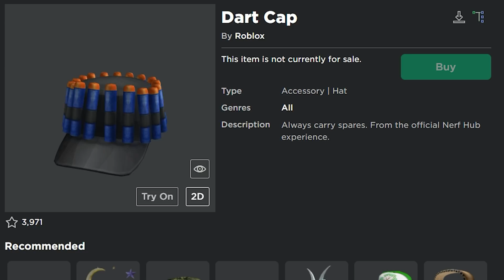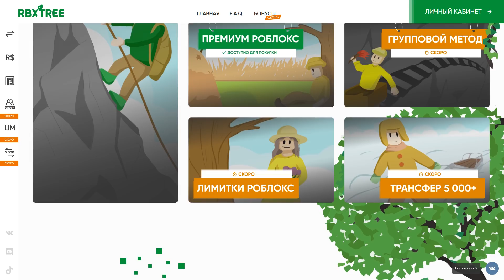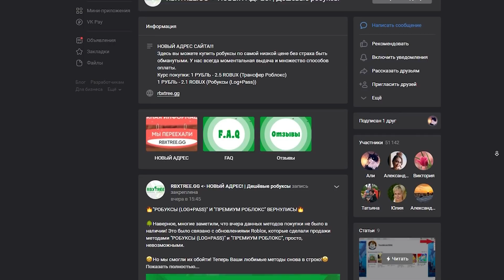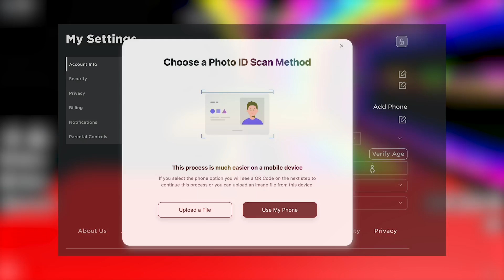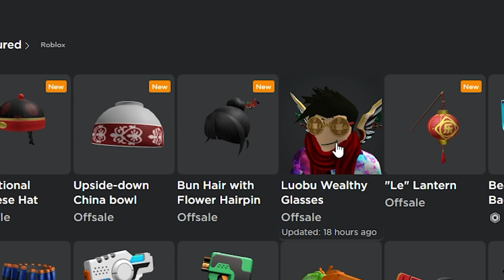Голосовой чат по паспорту, Nerf ивент и Китайские вещи 3-ей недели | Roblox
В этом видео я расскажу про Голосовой чат по паспорту, грядущий ивент в роблоксе Nerf 2021 и про 5 бесплатных Китайских вещей в Роблоксе Luobu 2021.